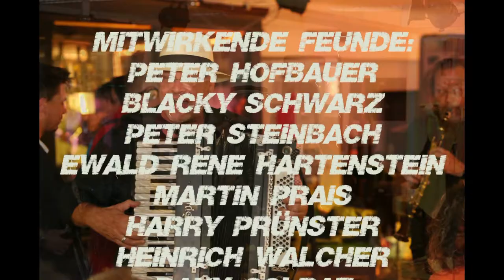Ein Abend mit Freunden, Vorstadtcombo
Vorstadtcombo mit Freunden:
Peter Hofbauer
Blacky Schwarz
Peter Steinbach (Wiener Blues)
Ewald Rene Hartenstein
Martin Prais
Harry Prünster
Heinrich Walcher
Dany Colrat
Niddl
Peter Rapp
Hans Ecker
Horst Chmela
Renate Reich
G´mischter Satz
Alexandra Houjakova
Sandra Kren
Christian Schmid
Christoph Mares
Thomas Palme
Oliver Gruen
Horst Hausleitner
Otto Hablit
und viele liebe Gäste